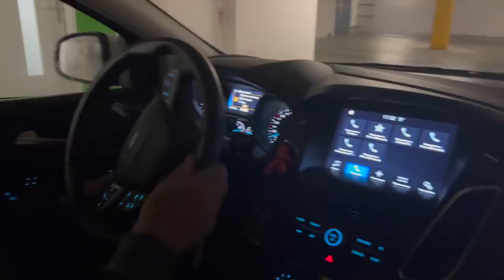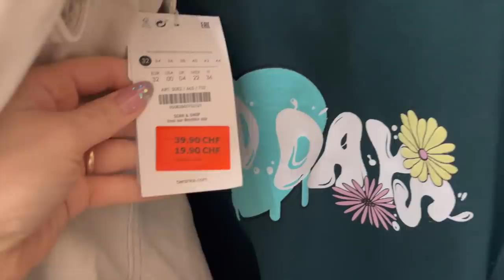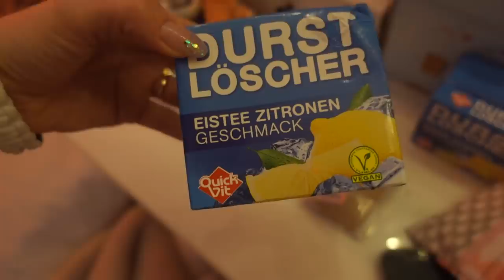VLOGMAS 🎄НОВОГОДНИЙ ШОПИНГ 😬ВЛЕТЕЛО ОТ ПАПЫ / 30.12.21